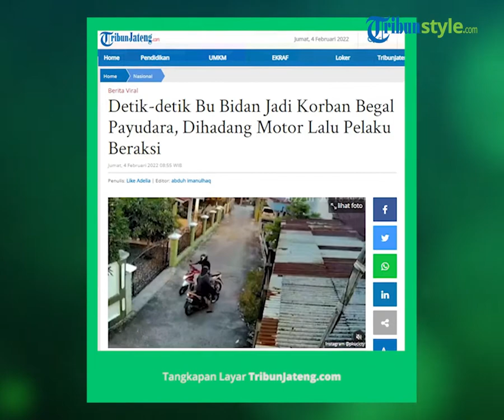Viral Detik detik Begal Payudara di Pekanbaru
Video tersebut diunggah oleh akun Instagram @pkucicty pada Kamis (3/2/2022).

Dalam video rekaman CCTV itu terlihat suasana jalan kampung yang sudah sepi karena waktu menjelang magrib.

Kemudian terlihat seorang pemotor perempuan yang diikuti dan dipepet oleh pemotor laki-laki.

Pemotor laki-laki yang mengenakan helm tertutup itu langsung memotong dan menghadang motor korban.

Korban pun langsung berhenti karena terhalang motor pelaku.

Lalu pelaku memutar balikkan motornya ke arah korban dan mendekat.

Saat korban melajukan motornya untuk pergi, pelaku langsung memegang bagian dada korban.

Usai melakukan aksi tak senonoh itu, pelaku langsung kabur.

Sedangkan korban reflek menghalau dengan tangan dan berteriak.

Dari keterangan pengunggah, insiden itu terjadi di wilayah Tengkareng Selatan, Pekanbaru.

Pelaku sudah sering beraksi di Jalan Lumba-lumba, Jalan Cemara dan juga Jalan Kebun Sari.

"Telah terjadi begal payudara terhadap ibu ibu, pelaku biasanya beraksi sekitar magrib/ diwaktu shalat subuh.

Kejadian di wilayah tangkerang Selatan
Jl Lumba lumba, di jl Cemara 1, jl Kebun sari.

Pelaku sudah sangat meresahkan warga. Bagi ibu ibu/ atau anak gadis di seputar lokasi harap berhati hati dan waspada," tulis pengunggah.

Video ini pun mendapat banyak komentar dari para netizen.

@dfjules "Nah lihat, ibu2, pakai jilbab pula, Masih aja digituin. Jangan perempuan terus yang disalahin. Tolong ajarkan juga anak2 laki untuk menundukkan pandangan."

@tantaliy_ "Ga ingt emaknya, astaghfirullah"

@elseelfrida "Tolong langsung Di Tikam aja yg kek gini2"

@laurenzarendy "Pengangguran korban VPN"

@fhery.zandria "Ini di pekanbaru@humaspolrestapekanbaru pak tolong ditangkap meresahkan"

Insiden dalam video itu sendiri terjadi di Bukit Raya, Kota Pekanbaru pada Sabtu (29/1/2022) lalu.

Dilansir dari Tribun Pakenbaru, korban adalah seorang bidan berinisial A (42).

Hal itu dibenarkan oleh Kanit Reskrim Polsek Bukit Raya Iptu Dodi Vivino.

Korban telah dibuntuti dari gang Jalan Cemara.

Namun A tidak sadar jika dia telah diikuti.

"Saya tidak tahu dia akan mengadang saya seperti di video itu. Saya kira warga di situ mau pulang ke rumah,” kata A dikutip dari TribunPekanbaru.com pada Kamis (3/2/2022).

A pun sempat memarahi peaku karena ngerem mendadak dan hampir membuat dirinya jatuh.

Namun pelaku malah mendekat dan melakukan hal tak senonoh.

Polisi pun sudah memeriksa sejumlah saksi untuk menindak kasus ini. (*)

Artikel ini telah tayang di TribunJateng.com dengan judul Detik-detik Bu Bidan Jadi Korban Begal Payudara, Dihadang Motor Lalu Pelaku Beraksi,